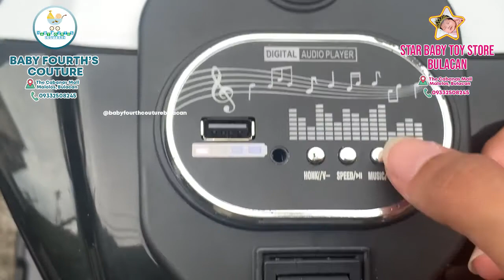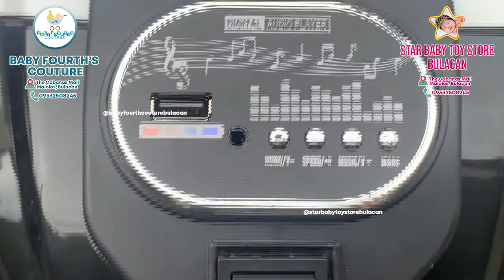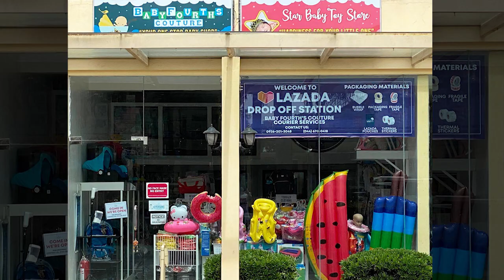Rechargeable Aprna RSV4 N-666 Ride on Motor by Baby Fourth Couture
Available Colors : White, Red, Blue

Features:
Plastic Tires
Leather Seat
Early Education Music
Horn
Environmentally Friendly Material
Button Start
Forward / Stop / Reverse
Safety Training Wheels
Extra large comfortable Seat
Volume Up / Down
Battery Indicator
LED Ligths
Single drive motor
Age of use: 2 to 8 years old

SKU02129